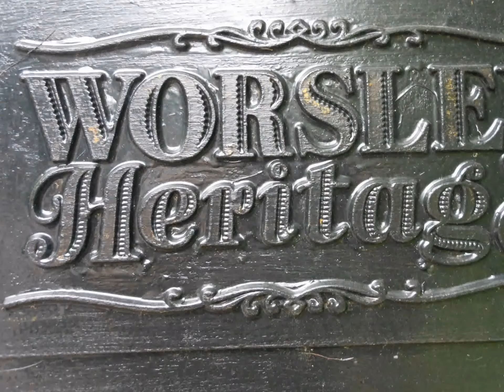Worsley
Worsley  Village  part of Salford  Greater Manchester